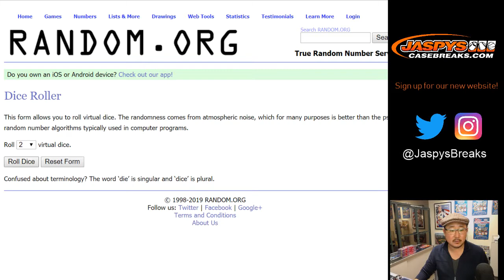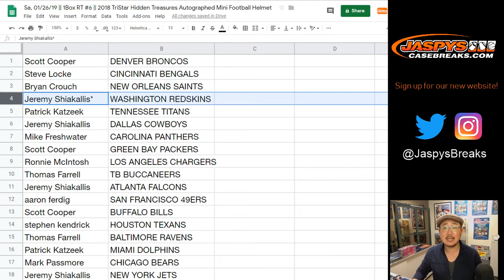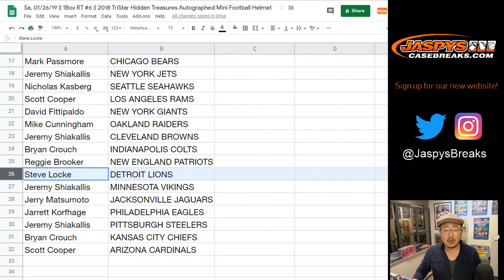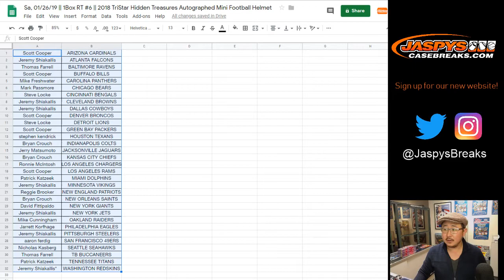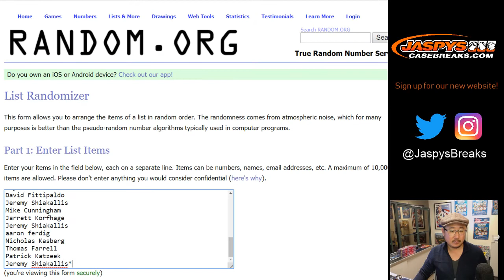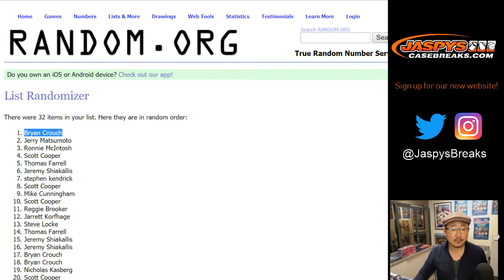Sa, 01/26/19 || 1Box RT #6 || 2018 TriStar Hidden Treasures Autographed Mini Football Helmet